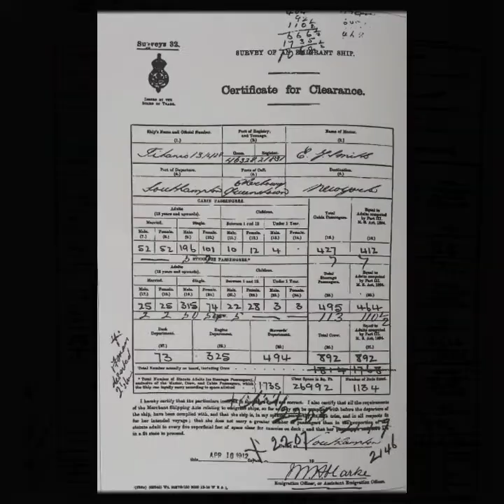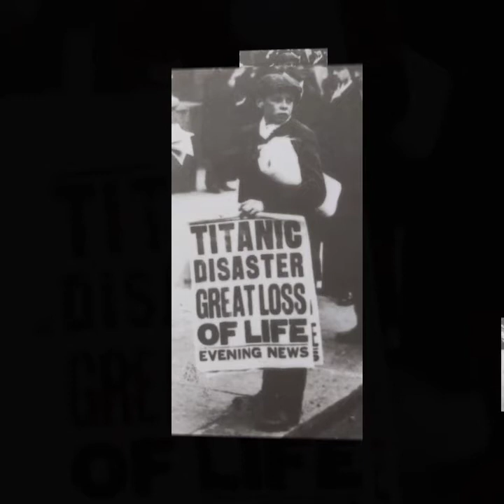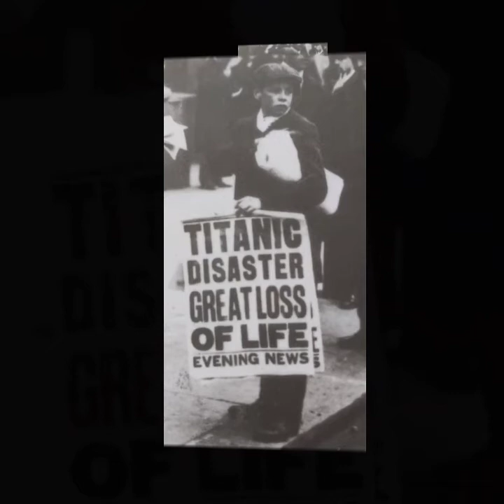A Night to Remember - part 5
Extracts from 'A Night To Remember' by Walter Lord read by Ashleigh Arden.

Part 5 - "...put the women and children in and lower away."

Images sourced from the following publications:

'Anatomy of the Titanic' by Tom McCluskie, 1998, PRC Publishing Ltd.

'Titanic & Her Sisters Olympic & Britannic' by McCluskie, Sharpe and Marriott, 1998, PRC Publishing Ltd.

'Titanic Love Stories' by Gill Paul, 2011, Ivy Press Limited.

'Titanic - Legacy of the world's greatest ocean liner' by Susan Wels, 1997, Tehabi Books Inc./Time-Life Books.

'Titanic Voices' by Hyslop, Forsyth and Jemima, 1994, Southampton City Council, Sutton Publishing Limited

'A Night To Remember' by Walter Lord, 1956, revised and illustrated 1978, Penguin Books.

Newspaper images either original material in own collection or via British Newspaper Archive subscription.

Colourised postcard image of Titanic from painting by J K Byass, 1989, Harold Jordan's Postcards.